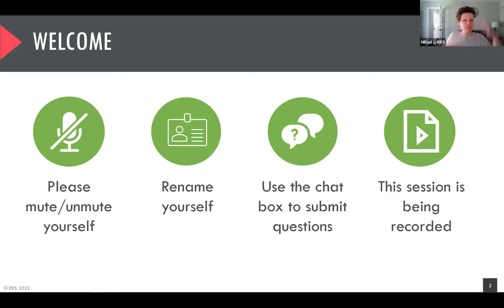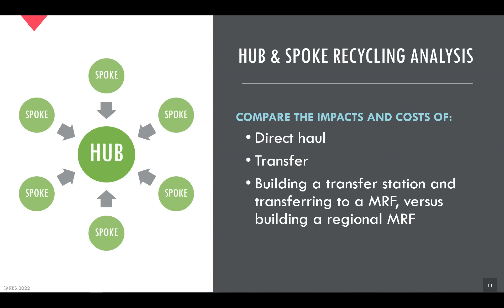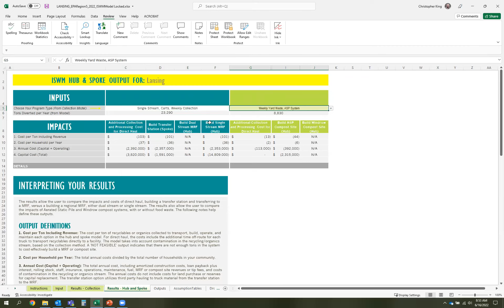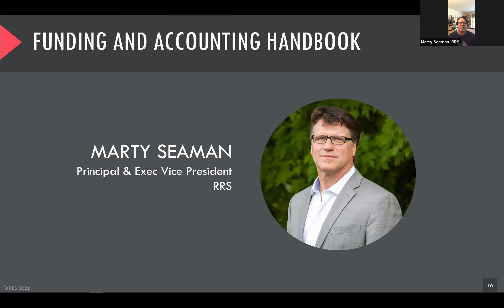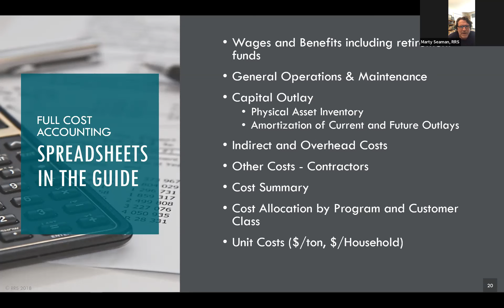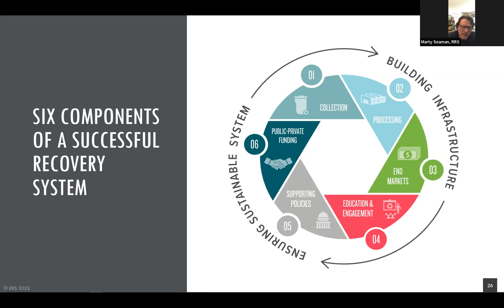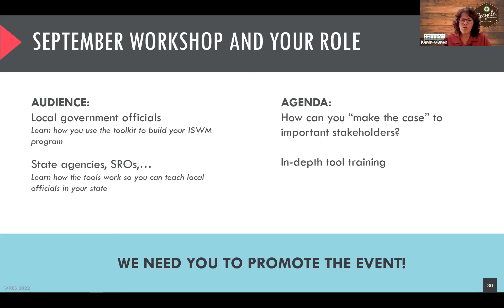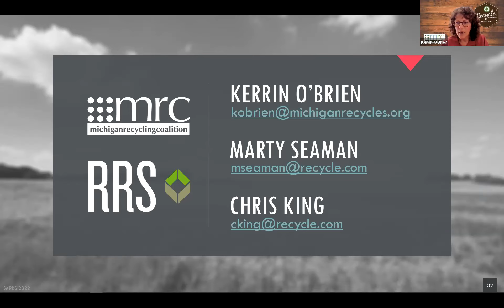Making the Case for Recycling - Region 5: Session 2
Working with the US EPA and the Michigan Recycling Coalition, RRS has developed tools to help communities better understand potential directions for their integrated solid waste management (ISWM) programs. Our last session in April introduced the ISWM directional spreadsheet tool. By entering community-specific inputs, users can compare estimated costs and impacts of various recycling and organics programs.

During this session, we will walk through and seek feedback on the accounting guidebook (introduced in April). This tool aims to assist local governments with utilizing full cost accounting to identify, collect, track, and analyze costs and funding associated with solid waste services.

We will also seek detailed feedback on the directional spreadsheet tool (demo available for download – testing/feedback purposes only), brainstorm ideas on how to engage local municipalities, and discuss setup for the September workshop.